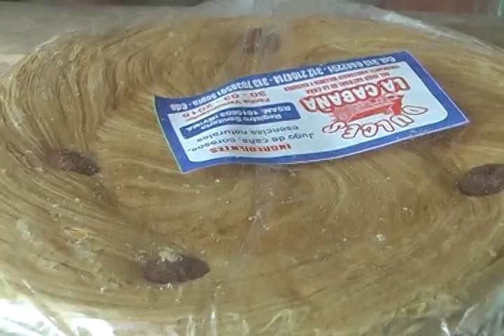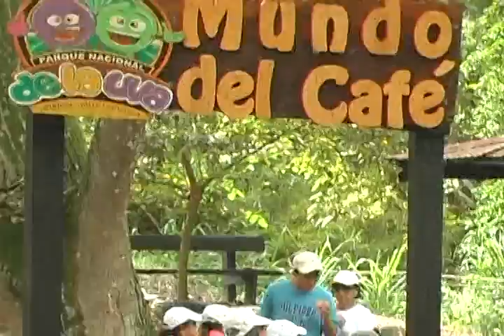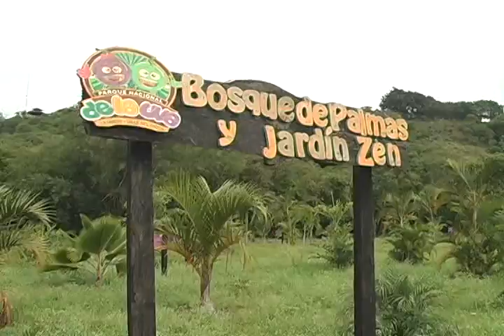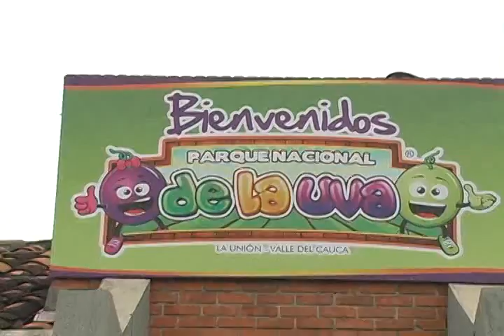VENTANEANDO TV PEREIRA RISARALDA COLOMBIA PARQUE DE LA UVA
VENTANEANDO TV PROGRAMA TURÍSTICO
LOS INVITAMOS A CONOCER  EL PARQUE NACIONAL DE LA UVA--- EN EL MUNICIPIO DE LA UNIÓN VALLE DEL CAUCA